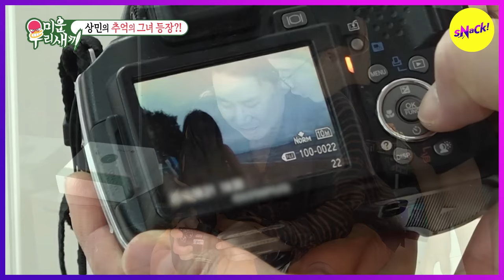[MY LITTLE OLD BOY] Sangmin is lost in memories.. (ENGSUB)